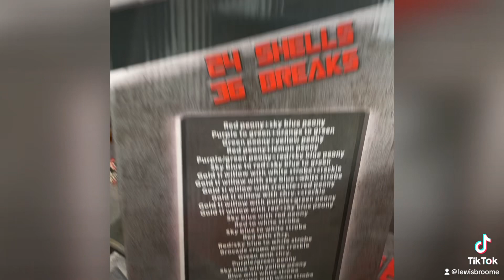Fireworks, Myrtle Beach, South Carolina Black Pearl Fireworks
Best fireworks in Myrtle Beach, South Carolina

Save time and money, audio Fireworks online blackpearlfireworks.com

2902 Highway 17 S. Atlantic Beach, SC 29582